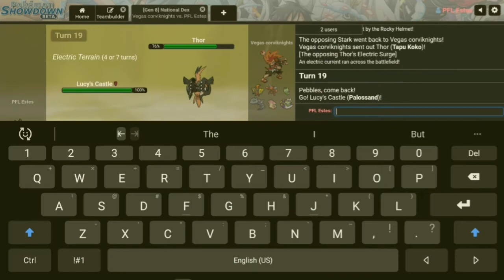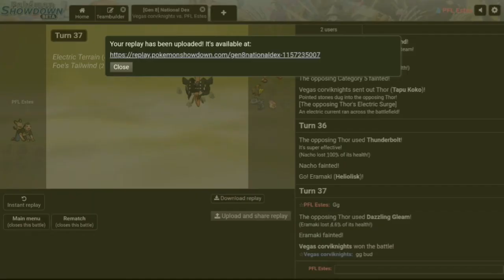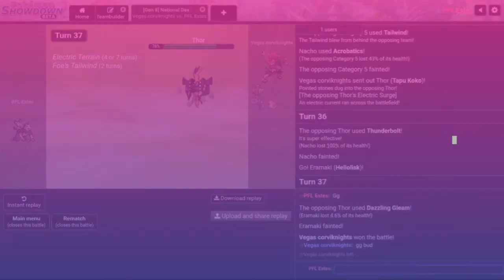Rocky Helmet Terrain War! PFL W3 Scott (1-1) vs David (1-1) BATTLE!!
Here's my week 3 battle in the PFL Pokémon Draft League vs David! This is a tough one so we'll see if we can get the win! I hope y'all enjoy the video